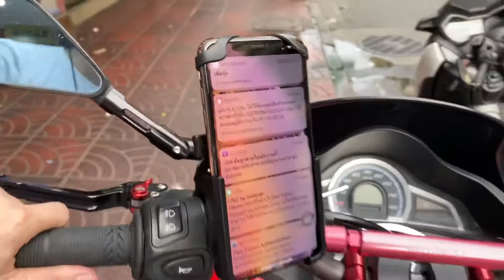แนะนำ เปรียบเทียบ Quick lock Bike Phone Holder (ที่ยึดโทรศัพท์สำหรับมอเตอร์ไซด์) Ozzy Sevenshop